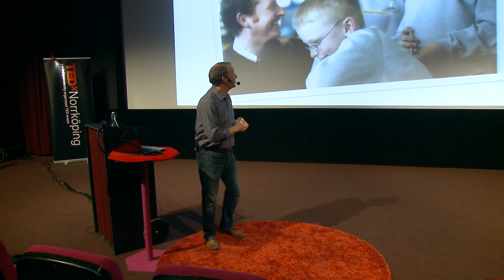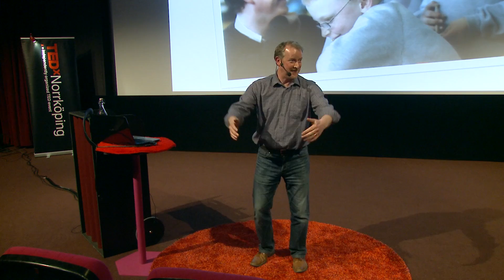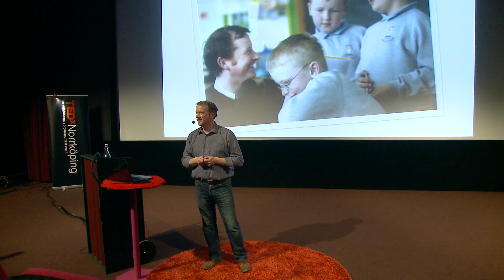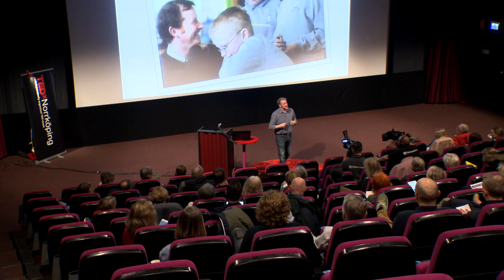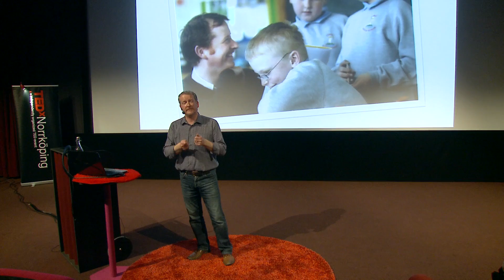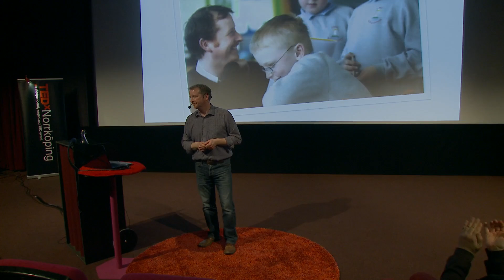What did you Learn Today? | Martin Renton | TEDxNorrkopingED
If you want to know that you really make a difference, you have to shift your focus from 'what we teach' to 'how we learn'. That means creating a shared language to think about and talk about learning, digging deeper into our own impact and asking ourselves the questions that challenge our everyday assumptions.

Martin’s knowledge of pedagogy and leadership is borne out of his experiences in schools and colleges as a teacher, leader, consultant and coach.  His early experiences as a nanny (2-9 year olds), then as a teacher and leader in middle schools (9-13 year olds), secondary schools (11-18 year olds) and colleges (16+) have given him a comprehensive insight into how people learn from the age of 2–adulthood. Martin uses these insights to challenge, inspire and engage his audiences.

With a Masters Degree in Educational Research from Newcastle University, Martin works alongside the Challenging Learning evaluation team to integrate evaluation processes into all of our long-term projects. These processes form a central part of our reporting and monitoring, giving us and the schools we work with the data we need to achieve excellent outcomes together.

Martin is perhaps best known for his work with FE Colleges (vocational, adult and further education). Having set up the celebrated Think-FE ap